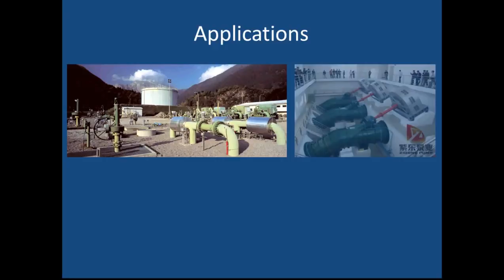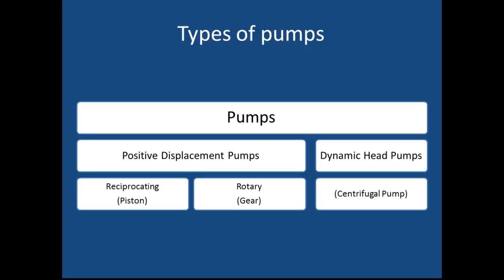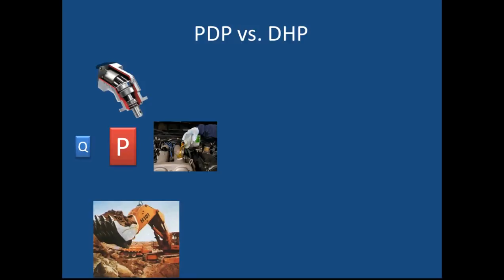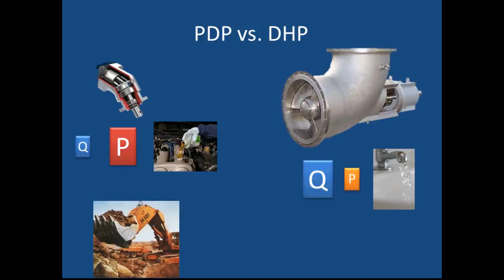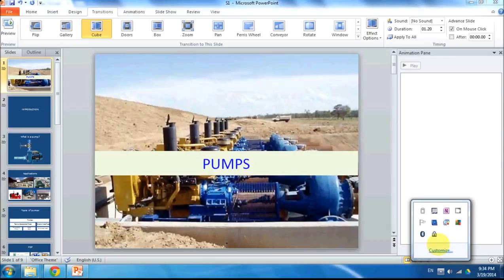1 Introduction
Description